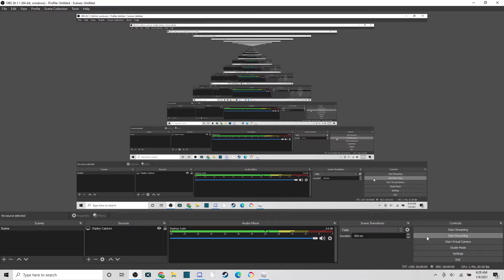All Insanity: The Asylum | Roblox | Part 2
All Insanity: The Asylum is a FNAF inspired horror game in Roblox, we're currently on Part 2. You are a security guard working in an asylum for about 5 nights. You must be careful about the insane people in the asylum. Shut the doors, flash the windows behind, and the vent above you immediately when they're near your office. I'm loving this game already.